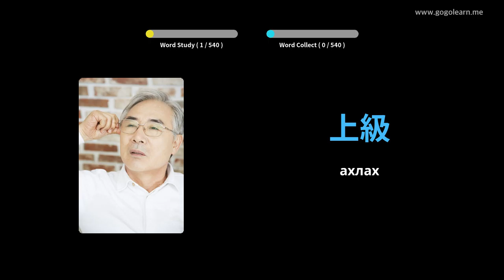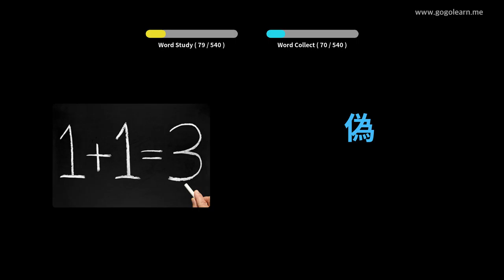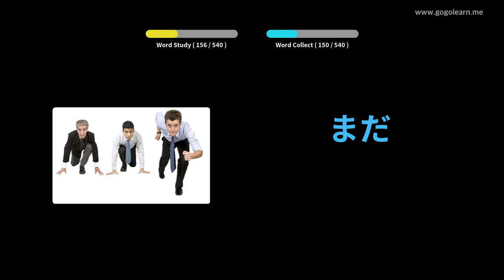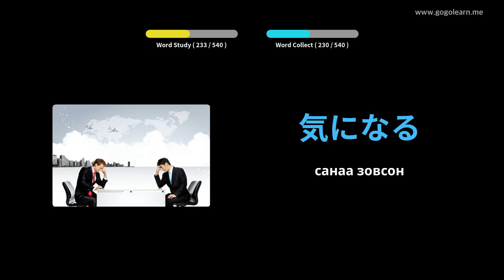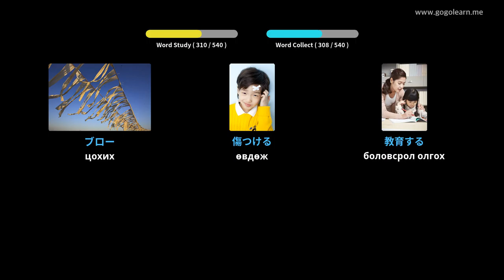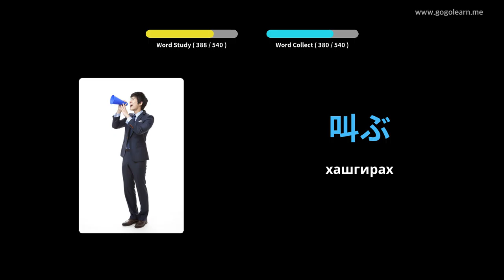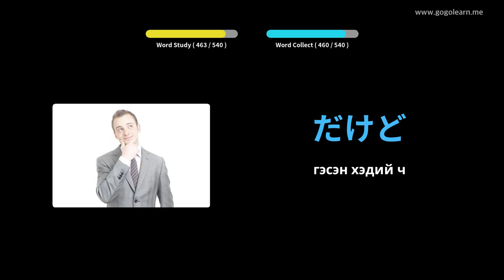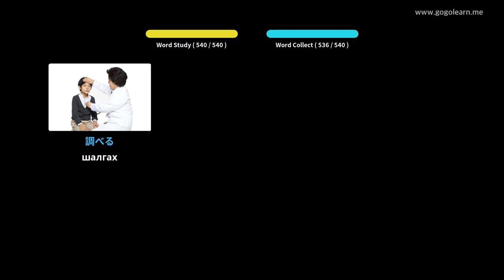Японы тайлбар толь бичгийн үндсэн дунд сургууль | Golearn